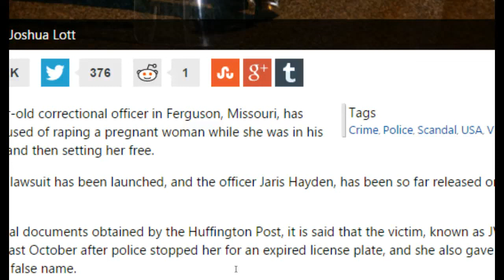Ferguson Officer Accused of Rape Has Been Arrested! Dahboo77 channel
Credit Dahboo77 channel